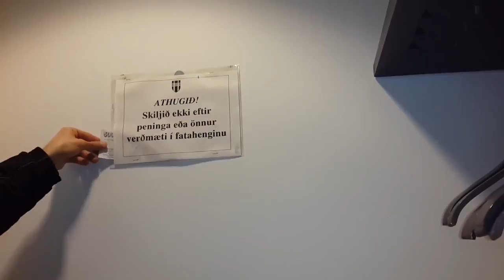Don't tell me what I can and can't do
The note says: Attention! Do not leave cash or other valuables in the coat room